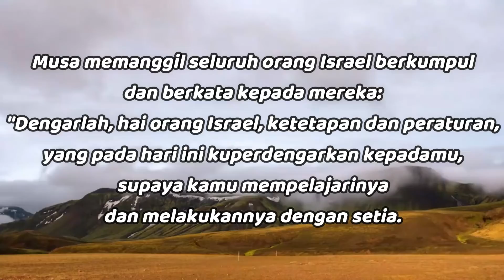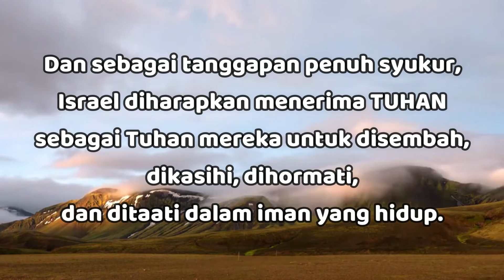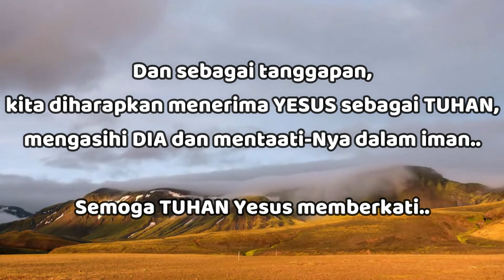"TUHAN Mengikat Perjanjian Dengan Kita" - Ulangan 5:1-3 - Renungan Harian (RISE Video)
06 November 2022

"TUHAN Mengikat Perjanjian Dengan Kita"

Ulangan 5:1-3

Musa memanggil seluruh orang Israel berkumpul dan berkata kepada mereka: "Dengarlah, hai orang Israel, ketetapan dan peraturan, yang pada hari ini kuperdengarkan kepadamu, supaya kamu mempelajarinya dan melakukannya dengan setia.

TUHAN, Allah kita, telah mengikat perjanjian dengan kita di Horeb.

Bukan dengan nenek moyang kita TUHAN mengikat perjanjian itu, tetapi dengan kita, kita yang ada di sini pada hari ini, kita semuanya yang masih hidup.

Keselamatan Israel merupakan suatu karunia ilahi yang diberikan sesuai dengan PERJANJIAN TUHAN bahwa IA akan mengangkat bangsa Israel sebagai anak-anak-Nya supaya memelihara dan memberkati mereka, sehingga mereka dapat tinggal lama di tanah yang diberikan TUHAN kepada mereka (Ul 4:40).

Dan sebagai tanggapan penuh syukur, Israel diharapkan menerima TUHAN sebagai Tuhan mereka untuk disembah, dikasihi, dihormati, dan ditaati dalam iman yang hidup.

Perjanjian TUHAN dengan bangsa Israel ini menggambarkan perjanjian TUHAN dengan kita, orang-orang percaya.

TUHAN juga mengangkat kita sebagai anak-anak-Nya supaya memelihara dan memberkati kita, serta IA memberikan kasih karunia keselamatan untuk kita.

Dan sebagai tanggapan, kita diharapkan menerima YESUS sebagai Tuhan, mengasihi DIA dan mentaati-Nya dalam iman.. Semoga TUHAN Yesus memberkati..

And in response, we are expected to accept JESUS as GOD, love Him and obey Him in faith.. May GOD bless us all🙏😇